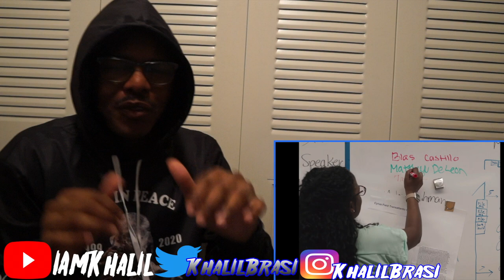Trippie Redd – I Got You ft. Busta Rhymes (Official Music Video) (Reaction)